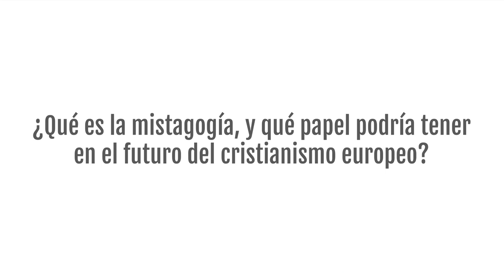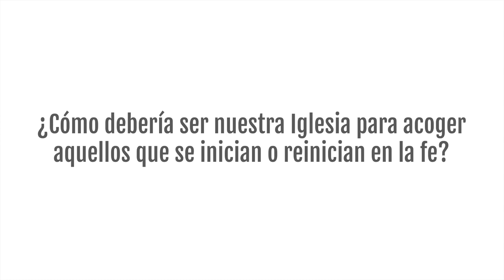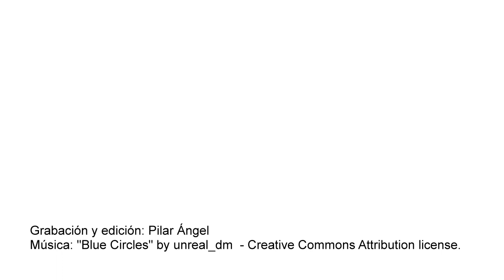Entrevista con Víctor Codina: "¿Ser cristiano en Europa?".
En esta entrevista el teólogo Víctor Codina presenta el Cuaderno CJ n. 218, "Ser cristiano en Europa?".

Víctor codina sj estudió filosofía y teología en Sant Cugat, en Innsbruck y en Roma. Doctor en Teología, ha vivido 36 años en Bolivia, donde ha trabajado con sectores populares y en la formación de laicos en Oruro y Santa Cruz. Ha sido profesor de teología en la Universidad Católica Bolivia de Cochabamba alternando con el trabajo pastoral en barrios populares.